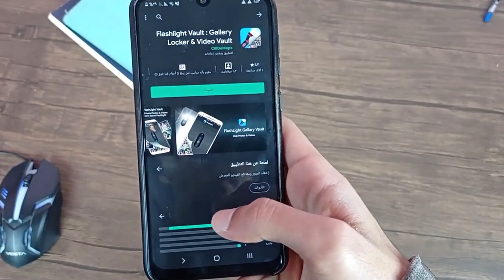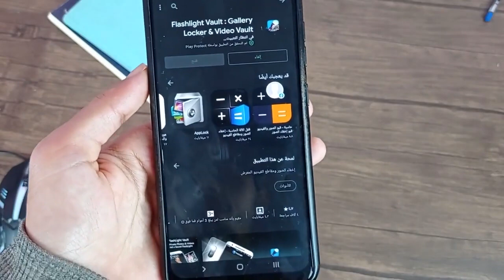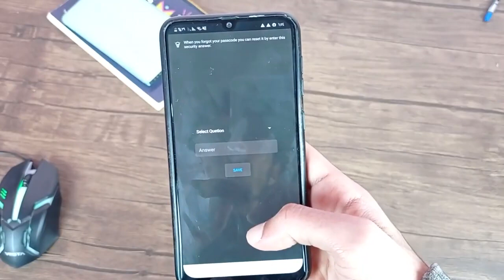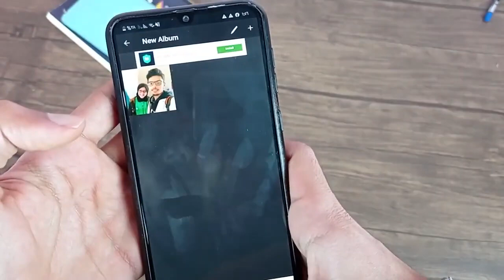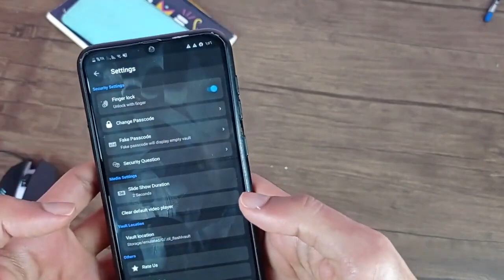طريقة اخفاء الصور والفيديوهات للاندرويد بطريقه سحريه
اخفاء الصور والفيديوهات

اخفاء الصور والفيديو والمجلدات في جوال الاندرويد بدون برامج
اخفاء الصور في جلاكسي
اخفاء الصور في الاندرويد
اخفاء ملفات الفيديو بدون برامج
اخفاء الفيديو في جلاكسي
تنزيل تطبيقات
اخفاء التطبيقات
اخفاء الملفات
اخفاء الصور من الاستديو
طريقة اخفاء الصور من الاستديو
اخفاء البرامج

كيفية اخفاء الصور والفيديوهات
اخفاء الصور بدون برامج